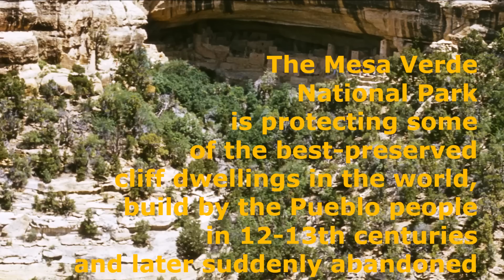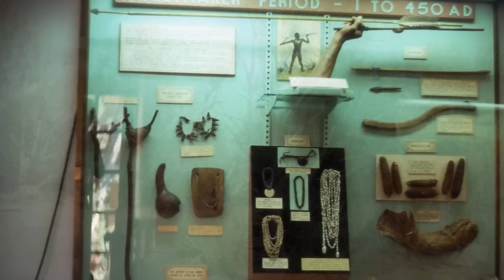Mesa Verde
Cliff dwellings of the Pueblo Indians in Colorado state, one of the UNESCO World Heritage Sites. Pictures taken by analogue camera by Tadeusz Słabczyński of Warsaw, together with the music of Calexico.
Osiedla klifowe Indian Pueblo na płaskowyżu Mesa Verde w stanie Kolorado, jedno z miejsc z listy światowego dziedzictwa UNESCO. Zdjęcia aparatem analogowym Tadeusz Słabczyński, produkcja Globograf, Warszawa, muzyka Calexico.